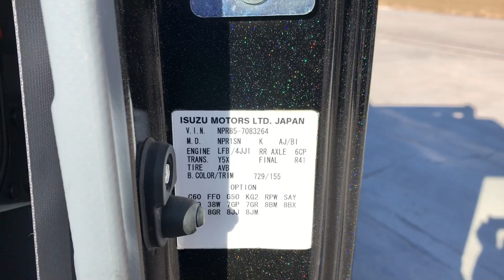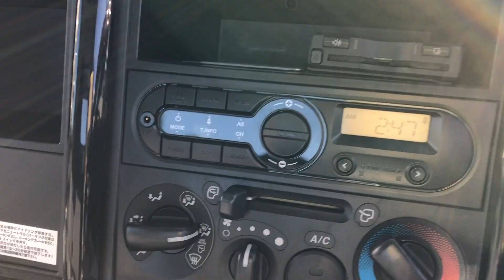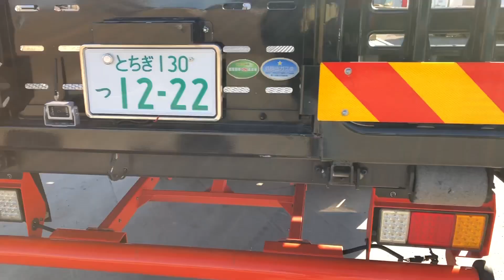JAPANESE USED TRUCK ISUZU ELF CEO-101